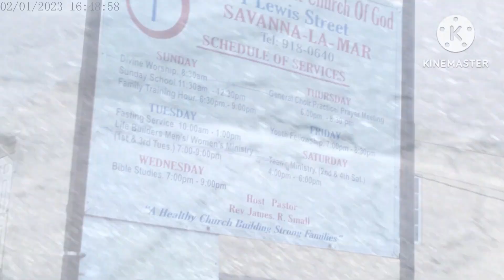Journey to Congress in Montego Bay